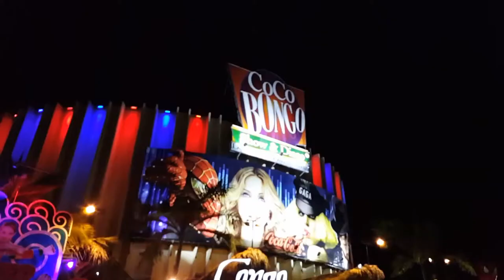Day 5 vlog | Catamaran and Coco Bongo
Day 5 of our trip to Punta Cana. Long day with the Catamaran and Coco Bongo.